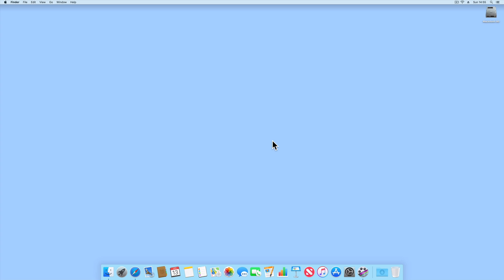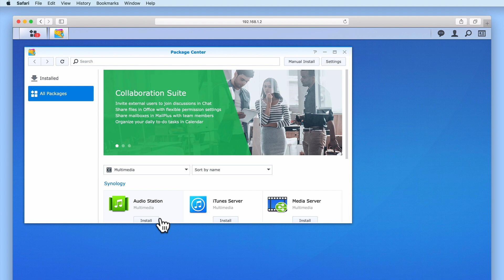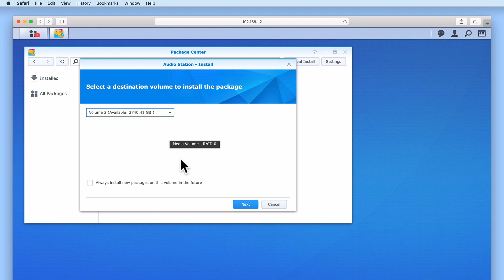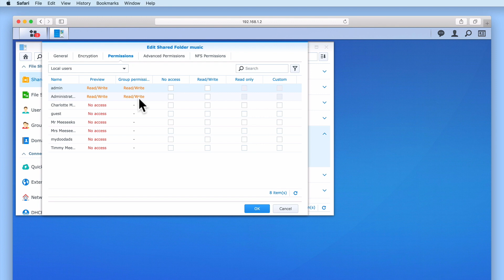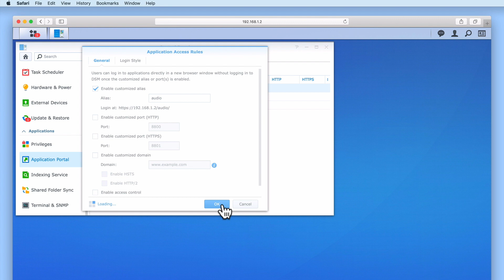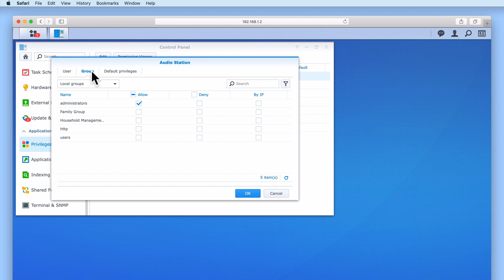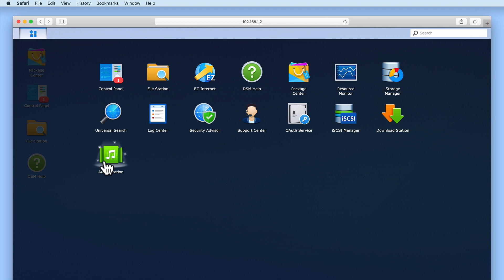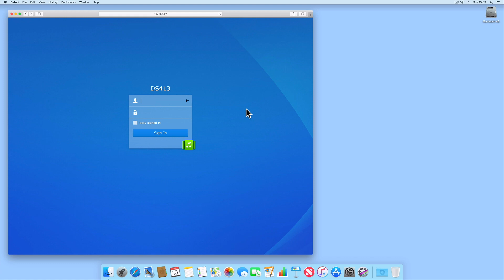How to setup a Synology NAS (DSM 6) - Part 24: Installing and Configuring Audio Station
In this video we take a look at how to install and configure Audio Station on a Synology NAS.

Products seen in this video:
Synology DS218j 2 Bay Desktop NAS
Western Digital Red Hard Drive
Iron Wolf Hard Drive